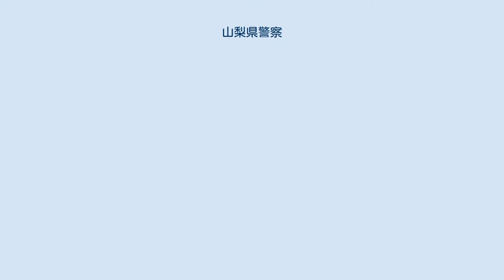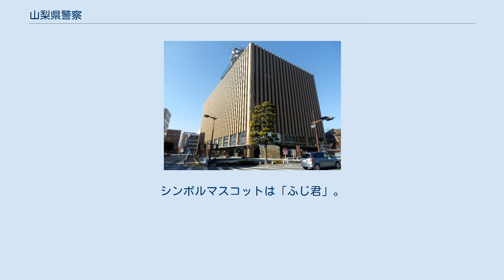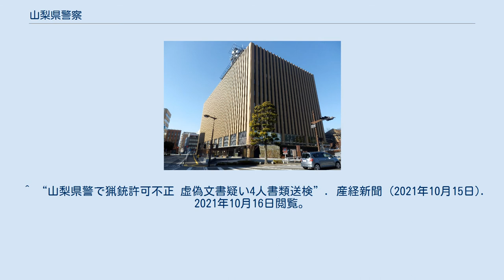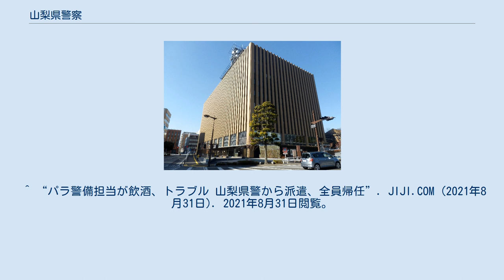山梨県警察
山梨県警察（やまなしけんけいさつ）は、山梨県が設置した警察行政機関。
山梨県公安委員会の管理の下、山梨県内を管轄し、山梨県警と略称する。
職員の給与支払者は山梨県知事である。
関東管区警察局管内。
本部所在地は甲府市丸の内1丁目6-1（山梨県庁舎と同じ住所）。
 2010年（平成22年）3月現在、12の警察署がある。
また、分庁舎が4箇所、交番が22箇所、駐在所が130箇所ある。
警察車両ナンバー地名は富士山北麓地域（富士吉田市と南都留郡）が「富士山」（静岡県富士山南麓地域と共通）、それ以外の地域が「山梨」となる。
 山梨県警が管轄した事件で、無罪が確定した冤罪事件を掲載する。
 県内に富士山、南アルプス、八ヶ岳といった山岳地域があることから、ウェブサイト上で山岳情報を提供する。
シンボルマスコットは「ふじ君」。
 ^ 『朝日新聞』1980年8月16日東京朝刊第13版第一総合面1頁「山梨 保育園児誘かい 殺害 身代金要求男 13日ぶり逮捕 山中で絞殺 埋める 借金苦からの犯行自供 初動捜査遅れ 四日まで生存」（朝日新聞東京本社） - 『朝日新聞』縮刷版 1980年（昭和55年）8月号497頁 ^ “山梨県警、犯罪被害者など610人の情報含む捜査資料がWinnyで流出”. INTERNET Watch　2007/02/27 12:41. 2020年7月21日閲覧。
 ^ “警部補を起訴猶予　山梨県警備品窃盗で検察”. 日本経済新聞　2012/4/20付. 2020年7月29日閲覧。
 ^ “酒気帯び運転容疑で警察官逮捕　駐車場で衝突事故　山梨”. 朝日新聞　2017年7月15日 11時00分. 2020年7月21日閲覧。
 ^ “捜査資料廃棄した疑い　巡査長を書類送検、山梨”. 産経新聞　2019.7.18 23:20. 2020年7月21日閲覧。
 ^ “住居侵入の疑いで警部補逮捕　山梨県警、酩酊状態で”. 産経新聞　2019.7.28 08:24. 2020年7月21日閲覧。
 ^ “山梨県警で猟銃許可不正 虚偽文書疑い4人書類送検”. 産経新聞 (2021年10月15日). 2021年10月16日閲覧。
 ^ “警察署から男が一時逃走　大窪県警本部長が陳謝「あってはならないこと」”. UTYテレビ山梨　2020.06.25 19:30. 2020年7月29日閲覧。
^ 取締りする側が… 山梨県警の警視が盗撮の疑い 書類送検の方針 NHKニュース 2020年10月30日 ^ “パラ警備の山梨県警警察官、飲酒後トラブルで全員帰任”. 朝日新聞DIGITAL. (2021年8月30日). 2021年8月30日閲覧。
 ^ “パラ警備担当が飲酒、トラブル 山梨県警から派遣、全員帰任”. JIJI.COM (2021年8月31日). 2021年8月31日閲覧。